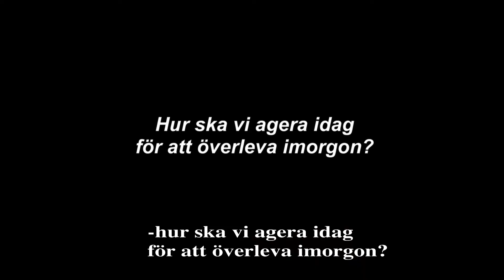Folke Rydén föreläsningstrailer - textad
Textad föreläsningstrailer med Folke Rydén som är en välkänd journalist och filmare som bland annat var Rapports korrespondent i USA under många år. Hans föreläsningar om "Trump - världen och vi" är högaktuell och mycket efterfrågad. Dessutom föreläser Folke om globaliseringens effekter, hållbar utveckling, etik och forskning. Folke är även efterfrågad när det handlar om personlig utveckling; om att inspirera och motivera. Med humor och värme talar han om vikten att våga misslyckas och komma igen.

Även rollen som moderator behärskar Folke till fullo. Han är alltid väl insatt i sina uppdrag, oavsett ämnesområde, och har en oöverträffad förmåga att anpassa sina framföranden för att stämma in på målgrupp och syfte.